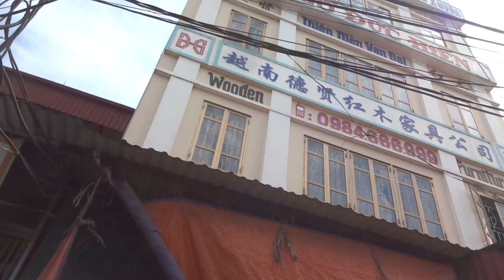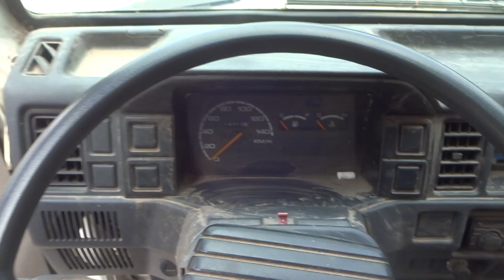Xưởng Đồ Gỗ Đức Hiền, 28-5-2016.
Đang làm Sập cẩm lai, giường mun, cuốn thư câu đối, ...